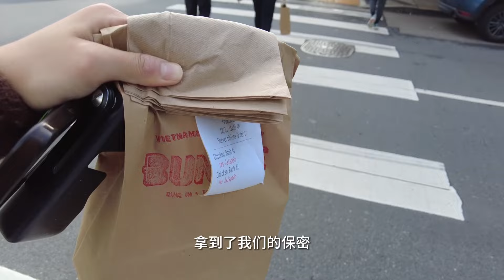Stone's vlog | Ep.48 Trying to find meaning in work is like waiting for a ship at the airport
When I started working as a consultant, I had some idea that work might not be as interesting and meaningful as school. However, fully internalizing that fact took some time and caused disappointment. I finally realized that I needed to get meaning from other things in life: gym, good food, friends, and self-reflection.